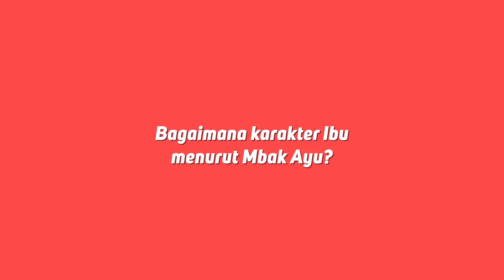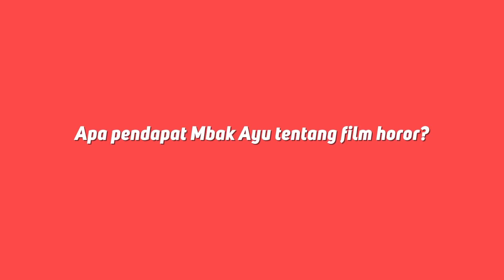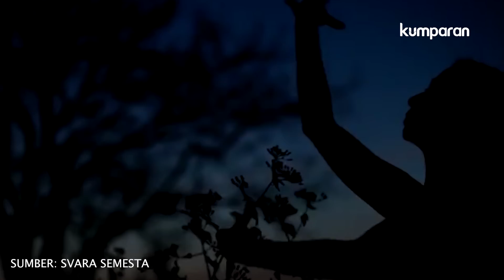Ayu Laksmi: Di Balik Sosok Ibu "Pengabdi Setan" | Bincang kumparan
“Berjodoh,” demikianlah yang dikatakan Joko Anwar dan Ayu Laksmi kepada satu sama lain. Demi Pengabdi Setan, mereka mengeluarkan kepiawaian terbaiknya dalam dunia seni. Hasilnya, Pengabdi Setan hingga saat ini meraup hampir 3,5 juta penonton, mencetak rekor dalam jajaran film horor terlaris sepanjang sejarah sinema Indonesia.

Sabtu (21/10), kumparan bermalam Minggu bersama Ayu Laksmi, berbincang segala rupa dengannya, mulai soal film, musik, kehidupan, hingga spiritualisme. Tentang perjodohannya dengan Pengabdi Setan, sila simak video di atas.